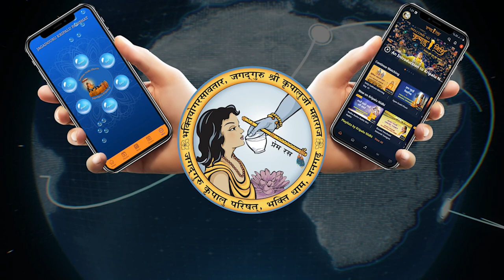अनमोल मानव देह को ना गवाएं। Don't waste your Precious Human life! | Jagadguru Shri Kripalu Ji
Don't waste your Precious Human life! | Jagadguru Shri Kripalu Ji Maharaj

kripalu ji maharaj lecture
kripaluji maharaj old memories
meditation

bhajan
bhajan download
kripalu maharaj
jkp
bhajan audio
new bhajan
mahabharat
hanuman chalisa
ramayan
love
spiritual
god
krishna song
hindi poem
bhagavad gita
bhajan video
guru dham